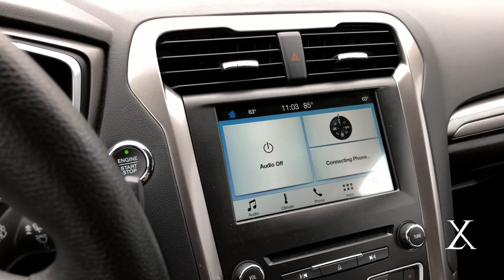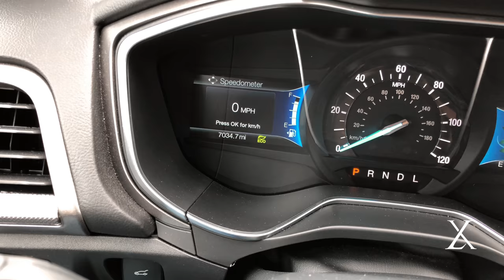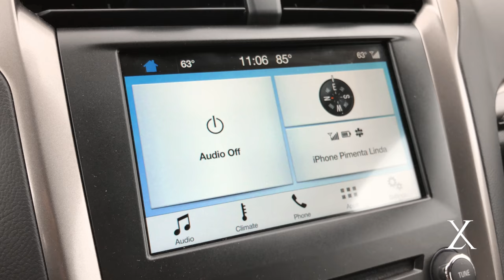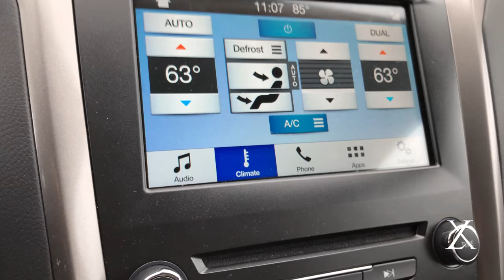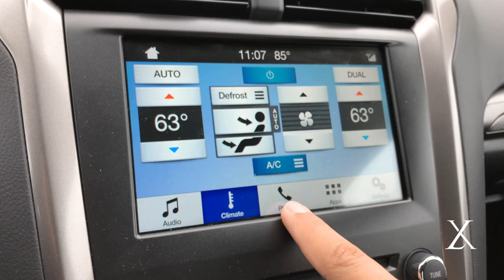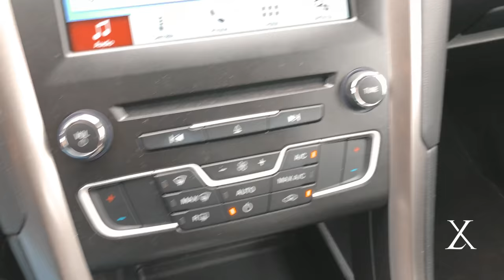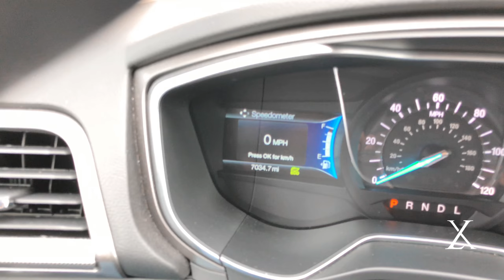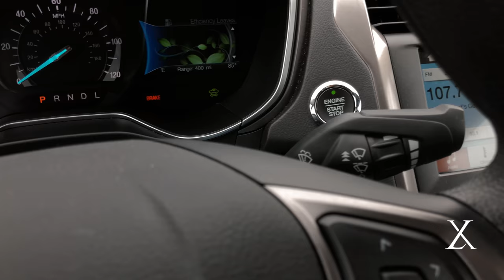ALUGUEL DE CARRO EM ORLANDO - FUSION HYBRID - SIXT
Aluguel de carro híbrido em Orlando pela Sixt.